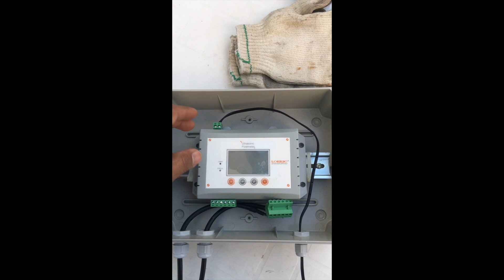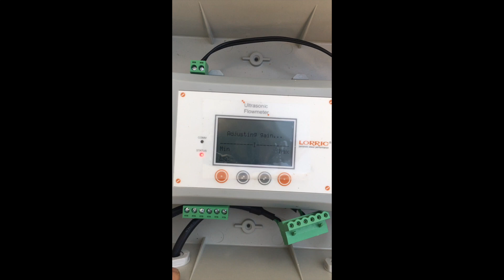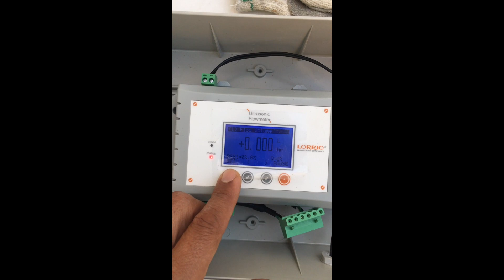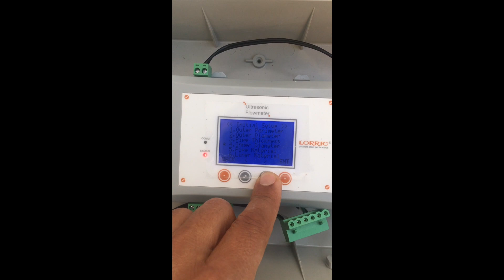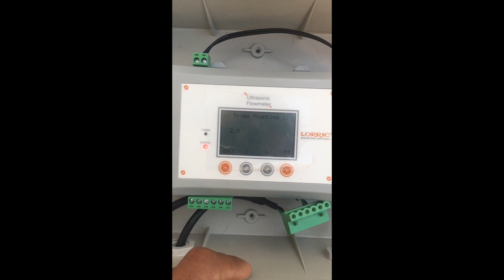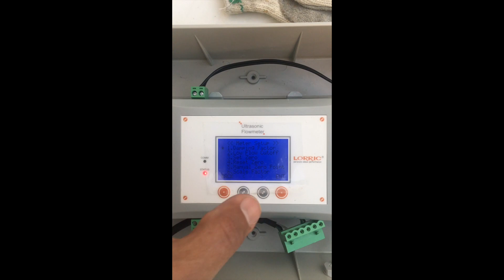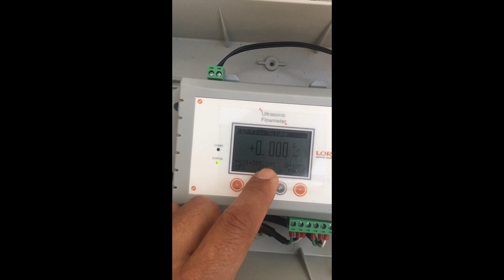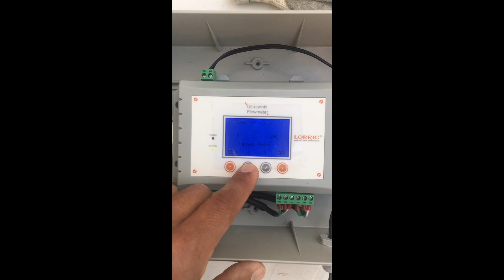FUTX310 Medidor de Flujo Ultrasónico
Instalación y configuración de medidor de flujo ultrasónico marca Lorric, Modelo FUTX310